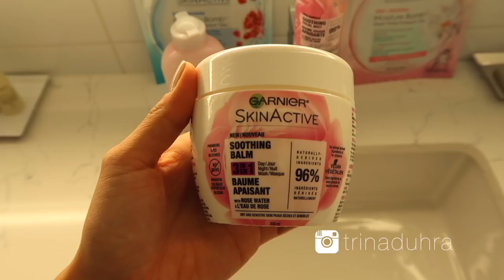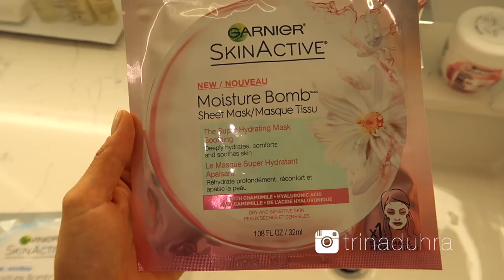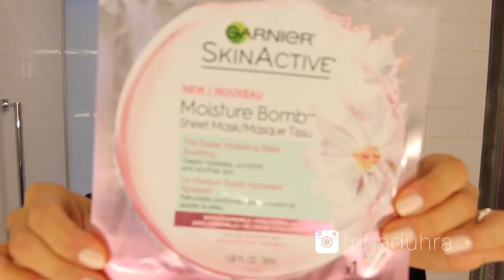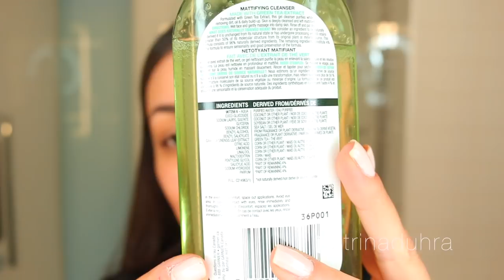TESTING NEW GARNIER NATURAL SKINCARE IN MONTREAL! - TrinaDuhra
Today's video is from when I went to Montreal with Garnier to try out their new SkinActive Natural Skincare line! My favorites so far are the Soothing Facial Mist with Rose Water (nice to hydrate your skin even over makeup) and the Deep Pore Exfoliating Scrub! I'm really into tips on how to get rid of pores so if you have any for me - leave them in the comments!

PRODUCTS MENTIONED:

Garnier SkinActive Soothing Facial Mist With Rose Water

Garnier SkinActive Deep Pore Exfoliating Scrub

Garnier SkinActive Mattifying 3 in 1 Gel Moisturizer

Garnier SkinActive Mattifying Cleanser

Garnier SkinActive Mattifying Toner

Hit thumbs up if you liked this video!